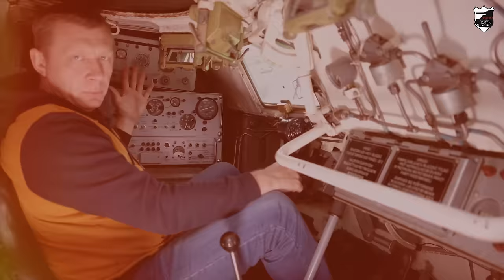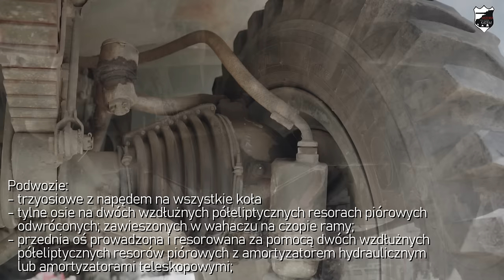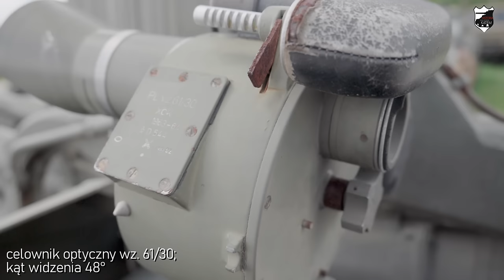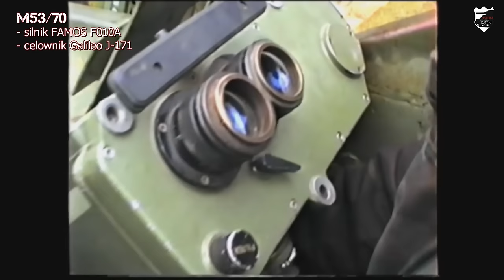M53/59 "Jesterka" - potężna Jaszczurka #27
Bohaterem odcinka jest czechosłowacki zestaw przeciwlotniczy M53/59 Jesterka czyli Jaszczurka. Pojazd, który zasłynął wbrew pierwotnym planom jako wóz wparcia piechoty. Bardzo intensywnie wykorzystywany w trakcie wojen domowych w  byłej Jugosławii.

FOTO/VIDEO: